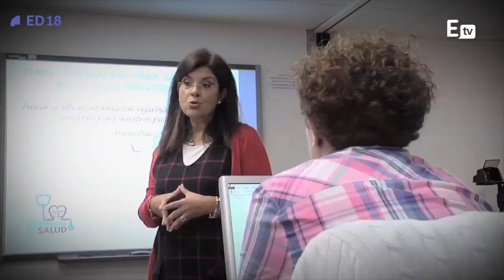Finalistas PremiosED: Liderar una escuela de salud para la ciudadanía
La Subdirección General de Humanización de la Asistencia Sanitaria de Madrid es finalista en los PremiosED en la categoría Vivesoy a la promoción del autocuidado y de los hábitos de vida saludables por la candidatura: “Liderar una escuela de salud para la ciudadanía”